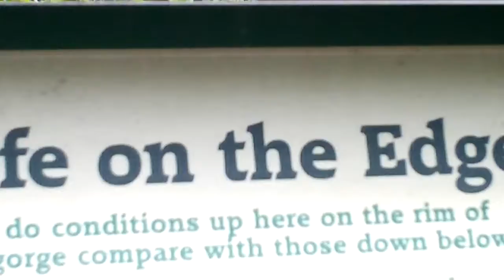Watkins Glen 2011-08-04 005.MOV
Welcome to my Watkins Glen tour footage- more of natures stuff.